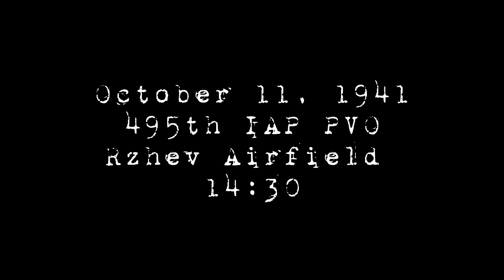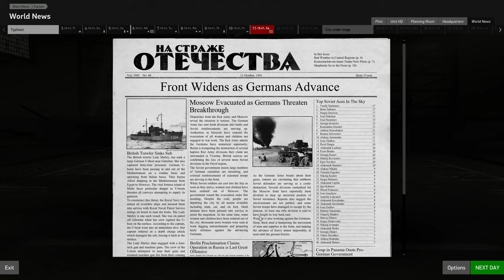IL-2 Great Battles || Battle of Moscow Career || Ep.7 - Ace?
***Links***
Special Thanks to these Patrons!!!
Alexander Hough
Geoff Wells
Edward Kent Drumeller
George Richard
Donald J Sullivan
The13oogeyMan
Splinter00S
Wulfy
Sandyin307102
Twash-_-
Christopher Mercaldo
Ian
Redacted
Monot
Niki Vindum
Rowdy
Qorgyle
Peter Nysgerrig
michael
Royal Gleaves
Donik
Scott Valline
Scott Zadora
Eric Cannon
Metz Dakka
Sean OConnor
Mork_417
Bos Landschap
Jheisenger
Kieran B
Robert Barlow
James Griffiths
Texas Red
Jeff Nigel Lyngø-Grosen

What is IL-2 Great Battles?
The new generation of IL-2 Sturmovik titles is developed by 1CGS and is a combat flight simulator of the World War II era and carries on the tradition created by the original IL-2 Sturmovik first released in 2001. Sturmovik recreates the aircraft, their use in the war and the environment they flew in. This latest product is a successor of the classic IL-2 Sturmovik that was a leader of the sim genre for more than 10 years. The new IL-2 is true to the ideas born by the first title with an accurate representation of aircraft and famous WWII battles.